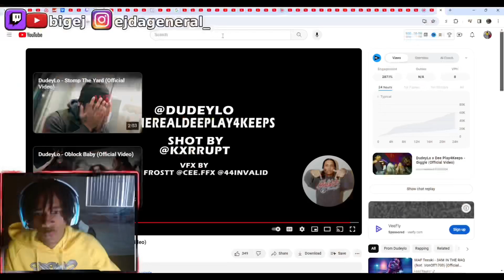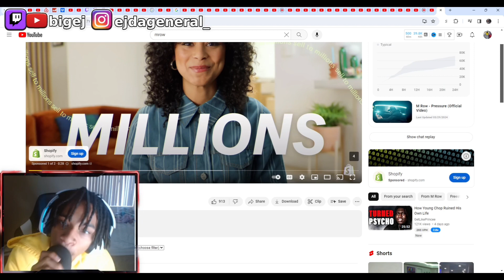He Tryna END The Sweepers!!😱 M Row - Pressure (Official Video) Reaction